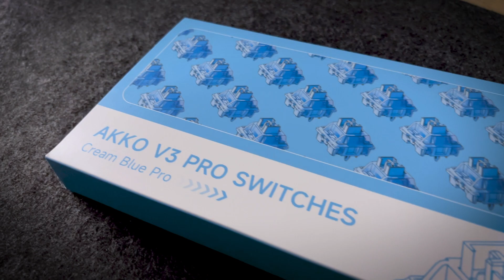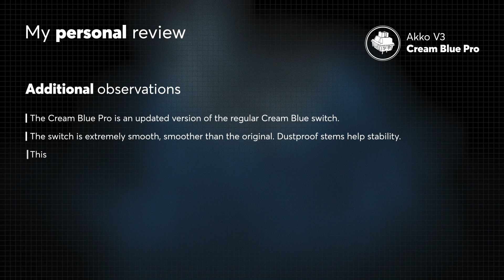Akko V3 Cream Blue Pro Switch Sound Test and Review | Smooth Upgrade!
In this video, I'll be doing a comprehensive sound test of the Akko V3 Cream Blue Pro switch on a full keyboard, using SA, MT3, and GMK keycaps. The Akko Cream Blue Pro tactile switch is an Upgraded version of the Akko Cream Blue. Way smoother and still a great budget tactile switch! This version is less tactile than the original Cream Blue switch.

I'll also be sharing my thoughts on the switch's key features, pros and cons, and overall performance.This sound test is sure to provide valuable insights and help you make an informed decision about whether the Akko V3 Cream Blue Pro switch is right for you.

So if you're looking for an honest, informative, and engaging sound test of the Ultimate Akko V3 Cream Blue Pro switch, be sure to watch this video!

The tests for this Akko Cream Blue Pro Sound Test were conducted using an FR4 plate. During the tests, I performed a typing test and a slow bottom-out test to showcase the switch's sound and feel. I also conducted a decibel meter test to measure the switch's noise level with and without a keycap.

Please note that sometimes videos are filmed weeks in advance, and as a result, the camera position and angle may have changed since the filming of other linear switch sound tests. However, despite the difference in microphone position, the microphone used in this test was at a similar distance and position, ensuring that the sound quality was not affected.

Thanks@akkogear for providing these switches! This was sent to me without any conditions. I can assure you that I will stay impartial in my videos and will always give my honest opinions in reviews and comments.

Hey there, folks! I'm J-S, and I'm all about making sound test videos for mechanical and non-mechanical keyboards. From the latest MX switches to those classic vintage keyboards, Click and Thock is where you'll find all the keyboard sounds you crave.

I'm talking everything from old-school Alps SKCM switches and IBM Buckling Springs to the freshest Kailh BOX switches. I put 'em all to the test and compare the different sounds these switches and keyboards create.

I also like to experiment with different plates, cases, switches, keycaps, and other components to see how they affect the sound. To keep things fair, I always use the same case, plate, and keycaps when comparing sounds.

So, if you're all about that keebsporn life, you've come to the right place. Just kick back, relax, and enjoy the sweet, sweet sounds of keyboards.

00:00 - Unboxing
00:14 - Switch Presentation
00:24 - Switch Specs
00:32 - Inside the Switch
00:42 - Packaging
00:50 - Switches on the board
01:09 - Solo Switch Decibel Meter Test
01:23 - Solo Switch with keycap Decibel Meter Test
01:37 - GMK Typing Sound Test
02:12 - GMK Single Key Sound Test
02:26 - MT3 Typing Sound Test
03:01 - MT3 Single Key Sound Test
03:14 - SA Typing Sound Test
03:49 - SA Single Key Sound Test
04:03 - Personal Review
04:38 - Final

Here's the specs of the keyboard used for the tests:
DZ60 board
Tofu 60 aluminum case
FR4 plate